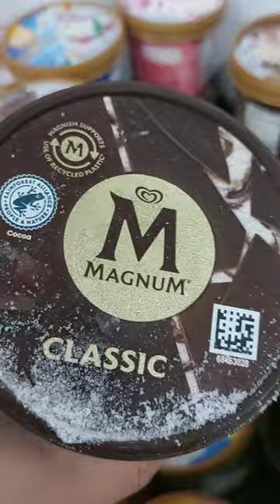Magnum classic vanilla ice cream Ysai Vlogs